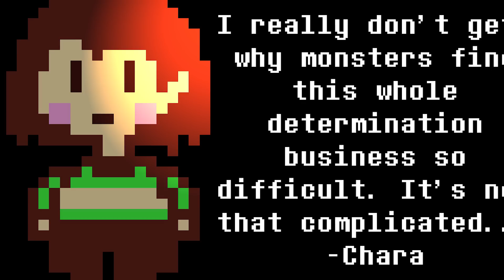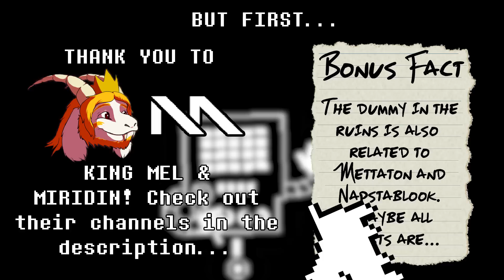What Was Mettaton Really Built For? Undertale Theory | UNDERLAB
The master of show business and aficionado of great legs himself, Mettaton is one of the most colorful and eccentric characters within UNDERTALE. Though Alphys tells us he's just a malfunctioning robot, the truth is a little different; he has hopes and dreams like everyone else. Why did Alphys go out of her way to build a custom body for a ghost? What was there to gain? It seems no one character tells the full truth, though UNDERLAB may have an explanation...

"Metal Crusher" techno remix by King Mel